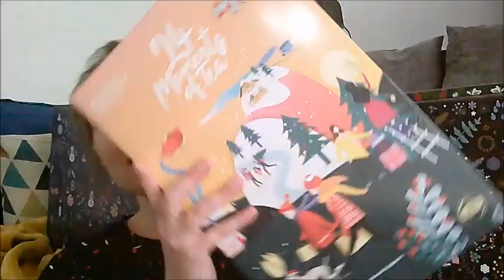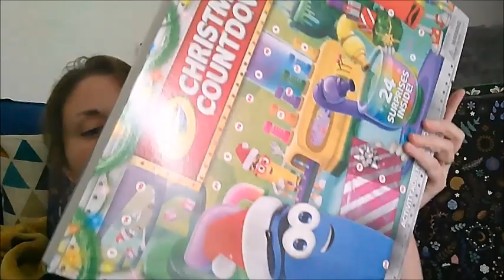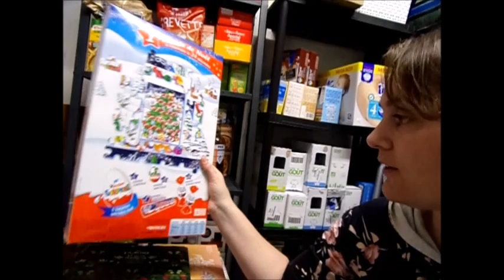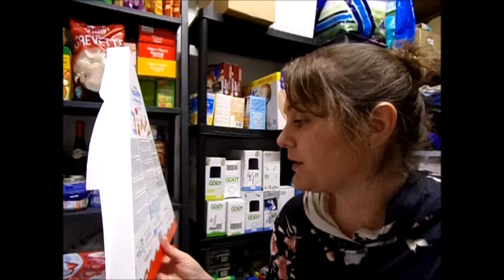Nos calendriers de l'avent 2020